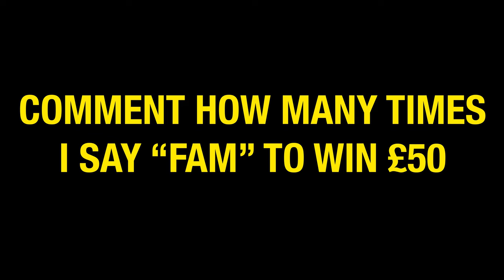I STARTED SMOKING CIGARETTES… *CIGARETTE PRANK*